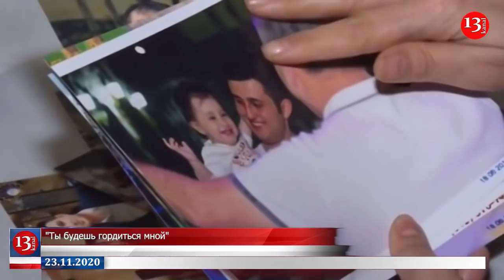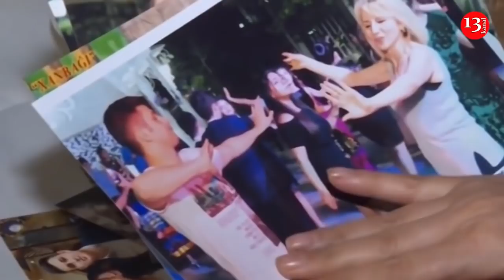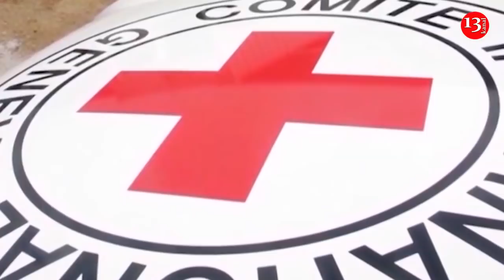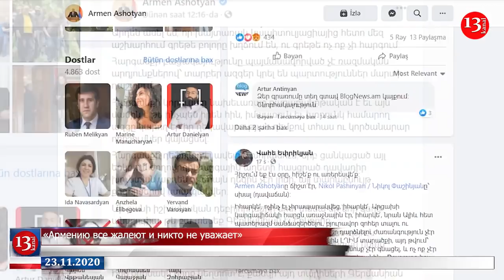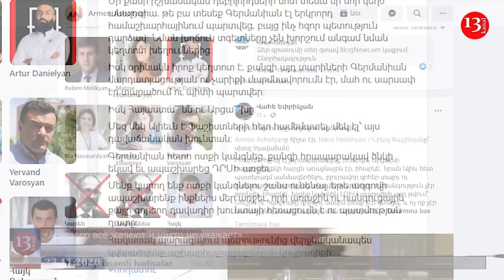"Турецкие военнослужащие будут в центре по Карабаху";"Все в мире нас жалеют но никто нас не уважает"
"Турецкие военнослужащие так или иначе будут в центре по Карабаху";
"После позорной капитуляции почти все в мире нас жалеют и почти никто нас не уважает"